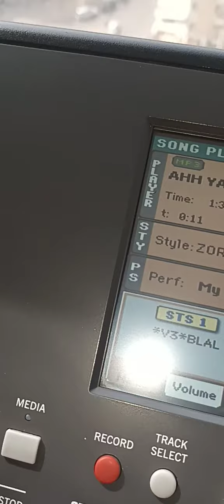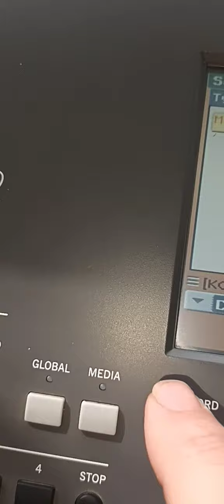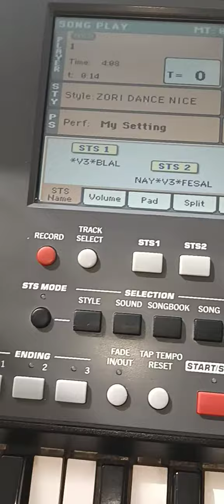Korg pa 600 طريقة تشغيل ملفات Mp3 or Midi ... How to use Mp3 or Midi File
Korg pa 600 طريقة تشغيل ملفات Mp3 or Midi ... How to use Mp3 or Midi File at Korg PA 600 Qt